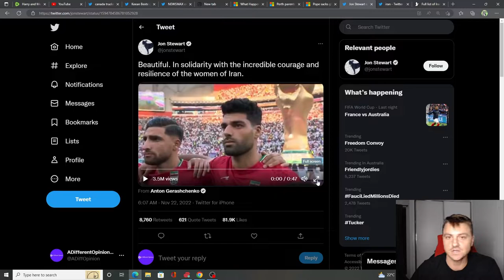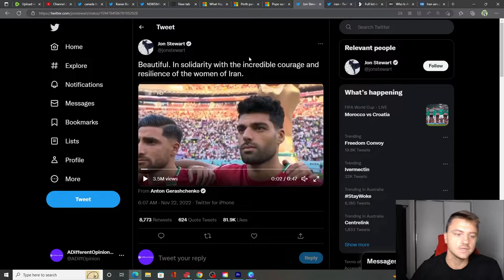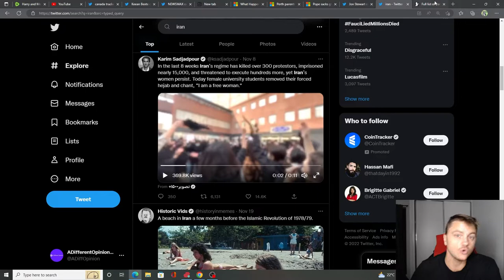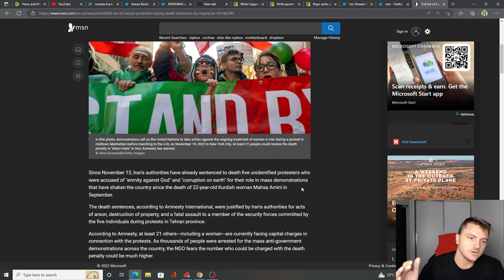More Iranian Protesters Facing Death Sentences by Regime.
Welcome Back :)

Iran keep pushing. Hopefully this Solidarity gets World Wide attention for your fight.